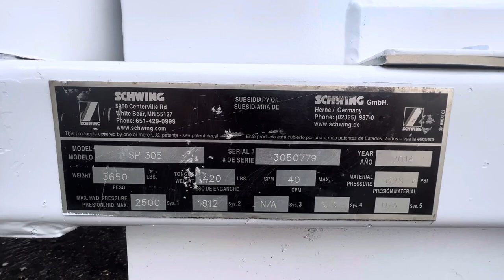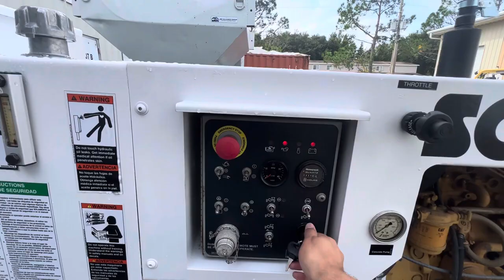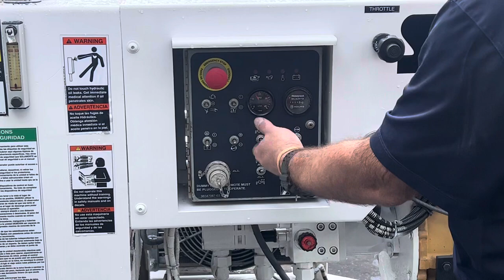2014 Schwing SP305 #0779 Pressure Test 🚧🔧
Take a look at this powerful 2014 Schwing SP305! 🚀 This machine has undergone a complete pressure test to ensure it's in top condition for any job. 🔧✨ With its robust hydraulic system and reliable components, it's fully equipped and ready to deliver maximum performance. 💪 Whether it’s the new filtration, the hydraulics, or its electrical system, this machine is reconditioned and primed for action! 🚜 A perfect fit for those who need reliability and power on site. 🌟

Jed Alliance Group has a large Inventory of used Concrete Pumps For Sale, delivered 100% Functional and ready to Pump